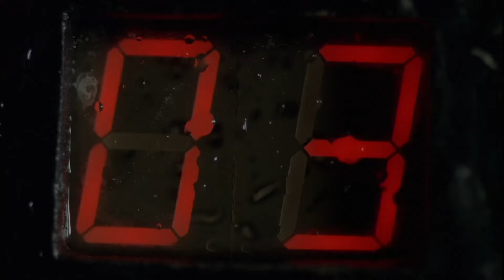Anaconda 3: Offspring | Final Scene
ANACONDA 3: OFFSPRING is NOW PLAYING and can be found to Rent or Buy

A mercenary-for-hire accepts a mission from a billionaire to capture a dangerous snake that could possibly help cure a terminal illness.